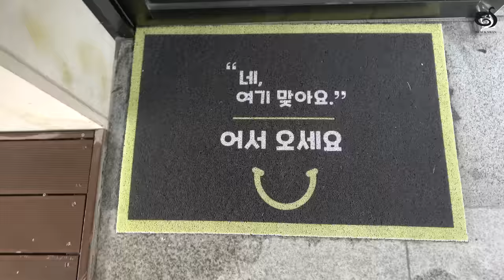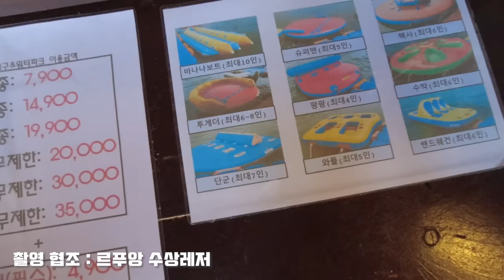[BLACKSWAN] What Happened On Vacation Ep.1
BLACKSWAN

2ND SINGLE 'THAT KARMA - Pop Edition'

*ALBUM RELEASE
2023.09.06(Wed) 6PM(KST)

BLACKSWAN Official Contents available at